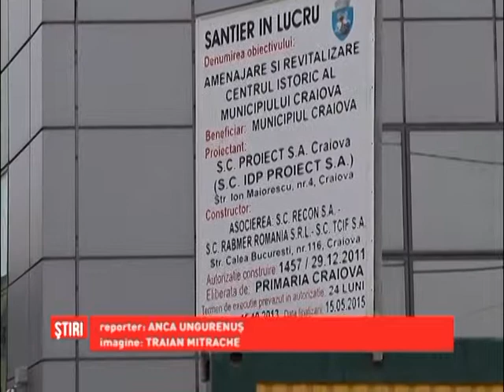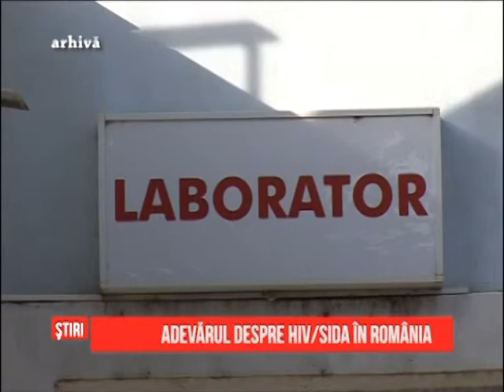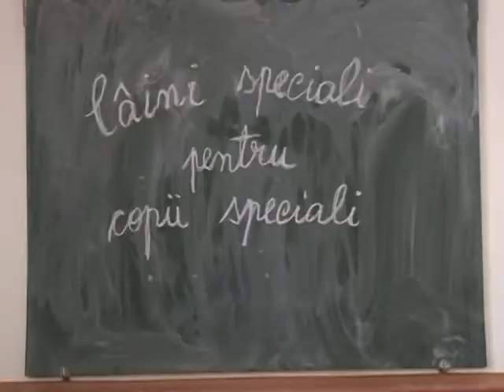Ştirile GDS - 28.11.2014